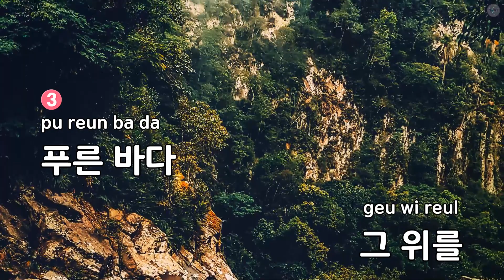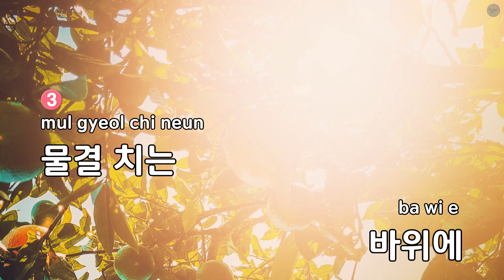갈매기 라장조 6/8 - 동요 (KY.82015) / KY KARAOKE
★ 곡 정보 ★
번호 : 82015
제목 : 갈매기 라장조 6/8
가수 : 동요
작사 : 장수철
작곡 : 이계석

Copyrightⓒkeumyoung